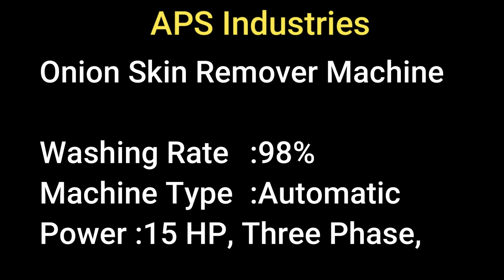Onion Peel Remover Machine in APS Industries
APS Industries

Onion peeling machine can peel different sizes of onions with perfect peeling quality, and is widely used for deep processing of onion by food processing factories, vegetable distribution centers and other processing units and individuals.

Onion Peeling Machine Feature:-

1.  It can peel different sizes of onions with perfect peeling quality
2. The completely automatic dry- peel operation, adjust able at peeling skin layers and no spoil age to onions.
3. Work on compressed air, energy saving, and high production efficiency
4. Easy to operate, easy maintenance and cleaning
5. Suitable for complete onion processing line or single station working
6. Simple and hygienic design, the convey or chain, bearing, frame work and etc. are all made of stain less steel.